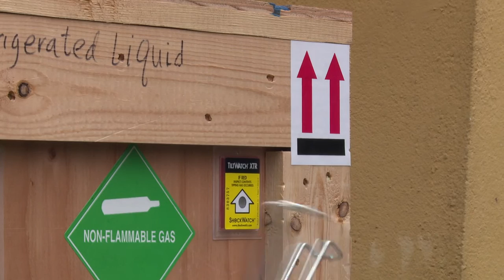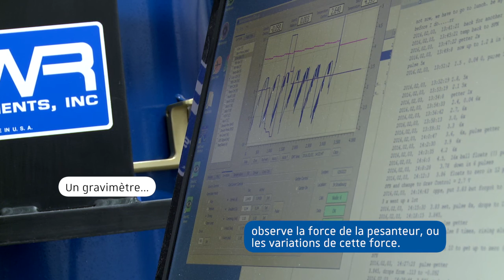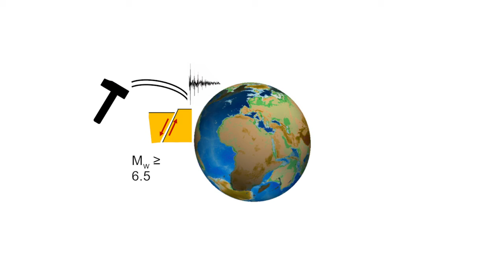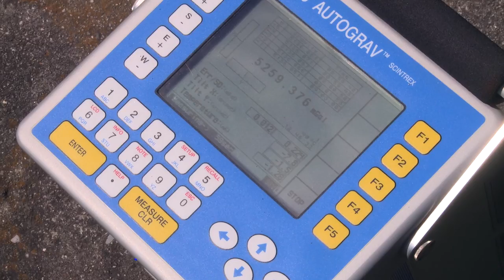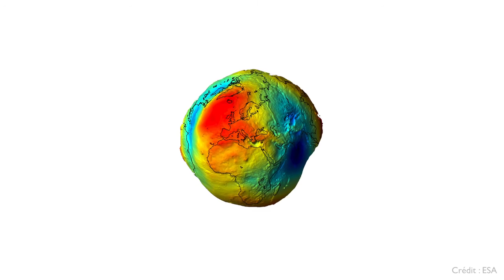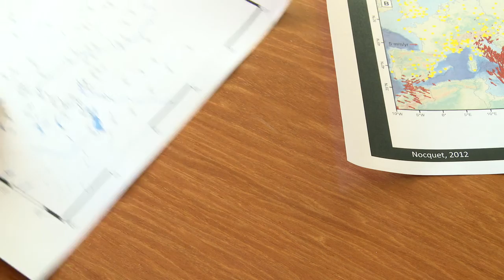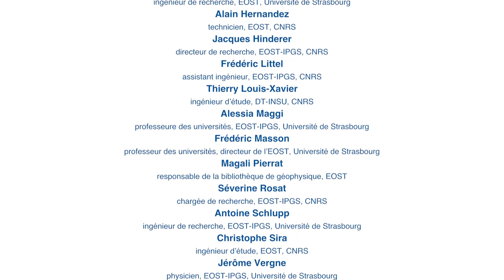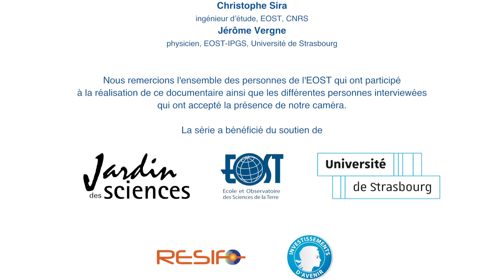Des oreilles au sol - 4/4 : Gravimétrie et géodésie : la Terre en mouvement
La série "Des oreilles au sol" suit le déroulement d’un projet scientifique d’envergure, Résif, qui mobilise un grand nombre de savoir-faire et de connaissances, pour améliorer notre compréhension du sol. Le réseau sismologique français actuel ne donne qu’une image partielle de l’activité sismique de notre territoire, tant au niveau de la couverture que du type d’activité détectable. Pour être capable d’imager la terre et de mesurer précisément les déformations du sol, un consortium d'organismes et d'établissements de recherche français mettent en œuvre l’Infrastructure de Recherche Résif, le REseau SIsmologique et géodésique Français. Une équipe de l’École et Observatoire des Sciences de la Terre, à Strasbourg, est fortement impliquée dans la mise en œuvre du cœur de cet équipement : l’antenne sismologique permanente métropolitaine, qui permettra à la France de se doter de l’un des plus homogène et dense réseau sismologique dans le monde. La série "Des oreilles au sol" explore les enjeux scientifiques et la dimension technique de ce projet. Exemples à l’appui, différents volets de la constitution du réseau sont éclairés par les hommes et les femmes directement impliqués. Ils partagent leur démarche ainsi que les choix qu’ils doivent opérer quand il s’agit d’allier l’exigence de précision scientifique aux contraintes du terrain. La série a été réalisée dans le cadre de la plateforme Oscahr, un site internet collaboratif et expérimental du Jardin des sciences de l'Université de Strasbourg.